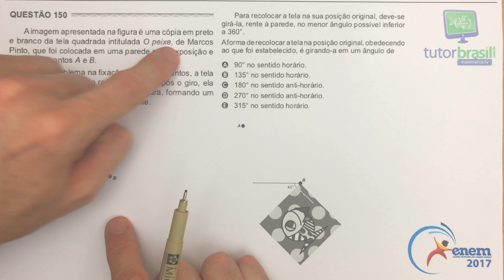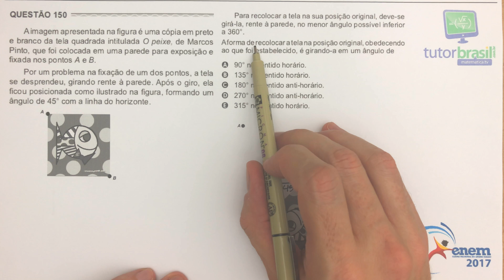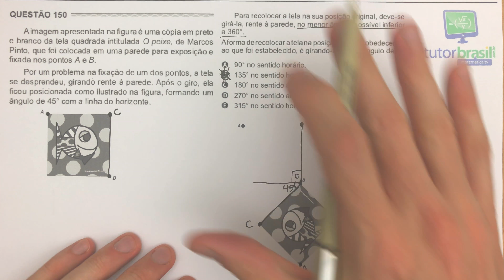[ENEM 2017] 150 📘 GEOMETRIA PLANA A imagem apresentada na figura é uma cópia em preto e branco da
A imagem apresentada na figura é uma cópia em preto e branco da tela quadrada intitulada O peixe, de Marcos Pinto, que foi colocada em uma parede para exposição e fixada nos pontos A e B.
Por um problema na fixação de um dos pontos, a tela se desprendeu, girando rente à parede. Após o giro, ela ficou posicionada como ilustrado na figura, formando um ângulo de 45° com a linha do horizonte.

Problema de Geometria Plana (ângulos)

Questão 150 da Prova Azul
Questão 154 da Prova Rosa
Questão 147 da Prova Amarela
Questão 144 da Prova Cinza